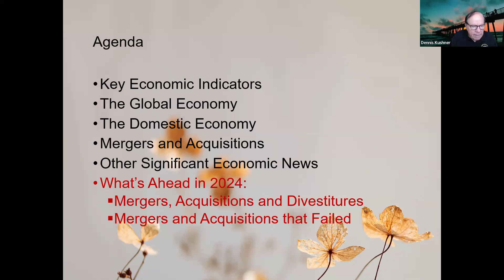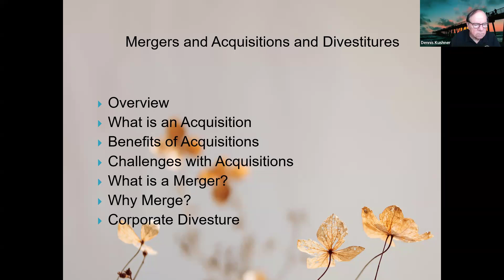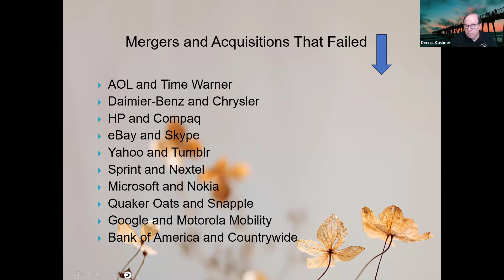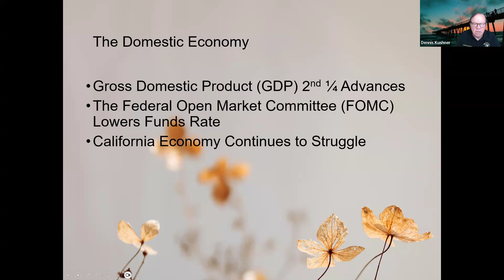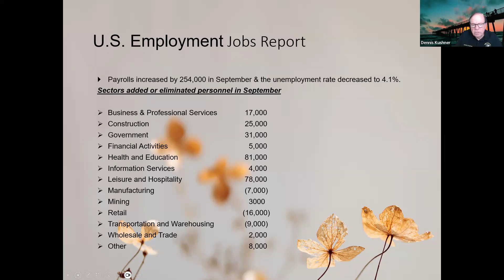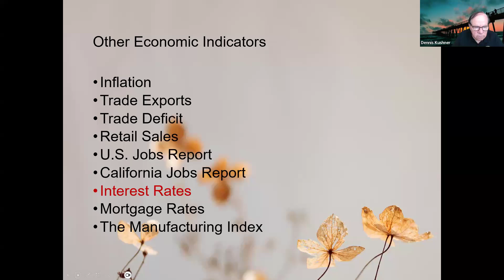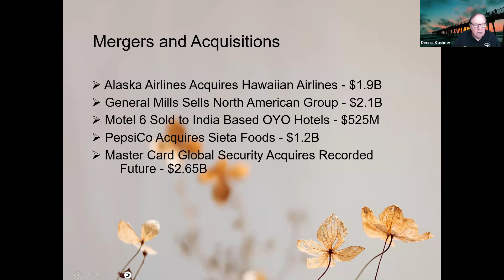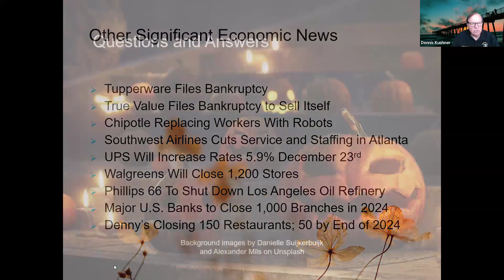The Kushner Report, October 31, 2024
Mergers & Acquisitions